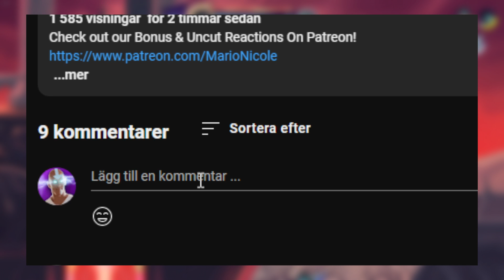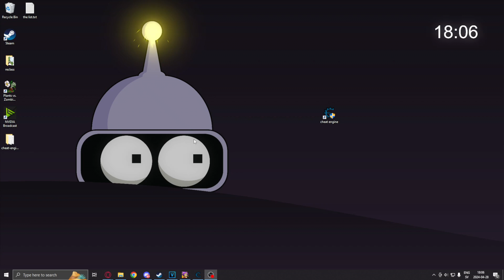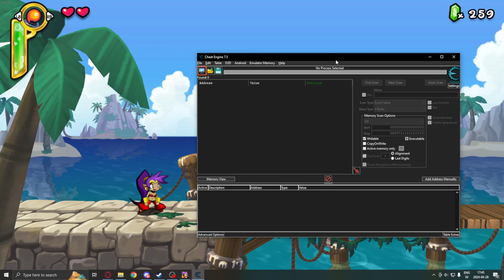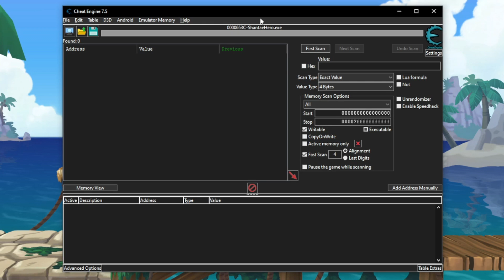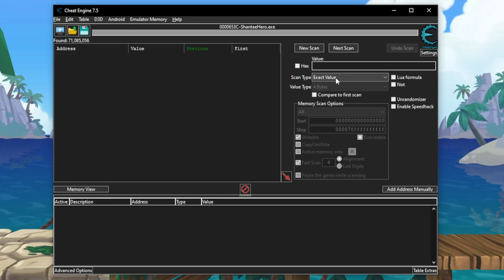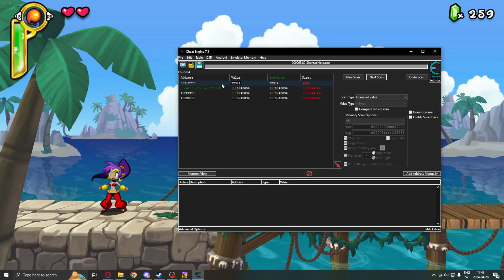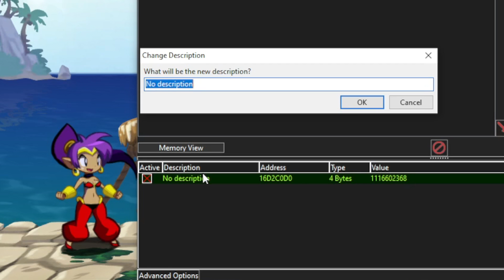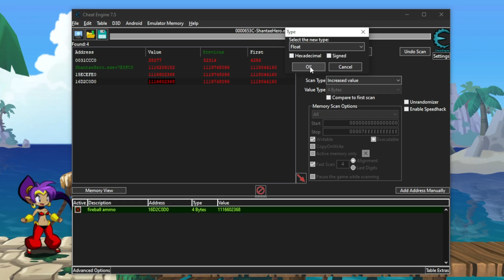How to hack unknown values with Cheat Engine [ Tutorial ]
Learn how to find unknown game values with Cheat Engine 💪

📺 Video Overview:

Yooooooo. Hello my gorgeous viewers, today we will continue the learning journey with another tutorial. I somehow disabled the comments on the last video but now they should be available. We will find unknown game variables, which means values that are not displayed for us to directly search for, like a health bar or even the y axis of the character. I know you guys asked for a pointer video (that will come) but I felt like finding difficult values would fit before that. Make sure you write in the comments on what other stuff I should cover.

Don't miss out on future tutorials and programming tips!

We're here to help! Drop your questions and thoughts in the comments section below. Let's learn, code, and innovate together.

🟥 Important 🟥

All tutorials featured on the Swedz C# channel are conducted with multiplayer functionality disabled, aiming to establish a secure research environment. It is crucial to note that these videos and accompanying source code are not intended for exploitation to gain unfair advantages.

[ Timestamps  ⌚]
0:00 Introduction
1:23 Showcase
2:17 Tutorial starts
4:15 Initial scan
5:05 Filter out bad wrong addresses
6:15 Testing values
7:15 Results

[ Links 🖱️]

[ Credits ✨]